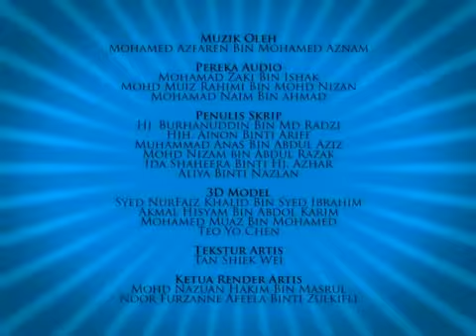Upin & Ipin Berpuasa Bersama Kawan Baru Bahagian 1